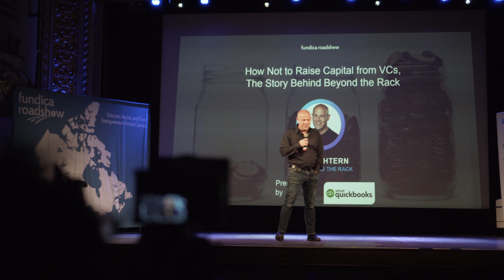Educate, Inspire, Fund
At Fundica, we're driven by the desire to provide comprehensive, up-to-date, and intuitive funding to entrepreneurs. The Fundica Roadshow is one of the many exciting ways we strive to fulfill this mission.